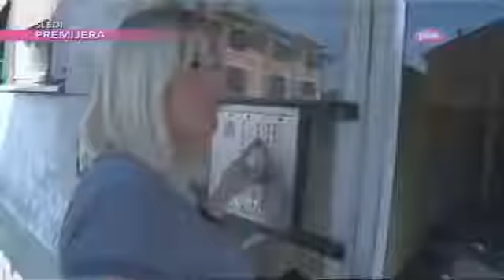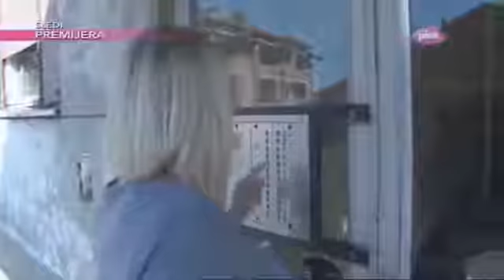EMISIJA DNK 14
Zabranjeno svako kopiranje video i/ili audio snimaka i postavljanje na druge kanale! dnk emisija 2016 dnk dnk emisija dnk emisija 2016 poslednja emisija .

Prijavite se na kanal i uzivajte u gledanju vasih omiljenih emisija.